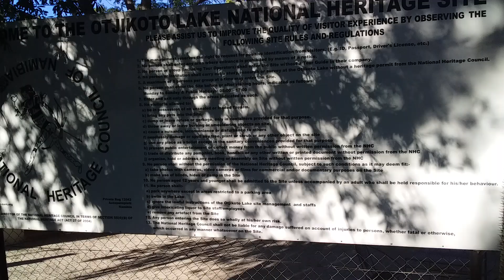Lake OTJIKOTO VISIT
OTJIKOTO REGION